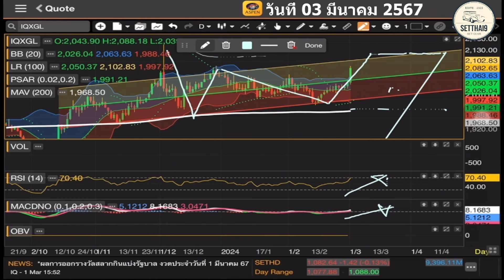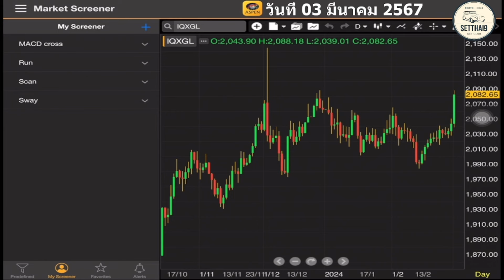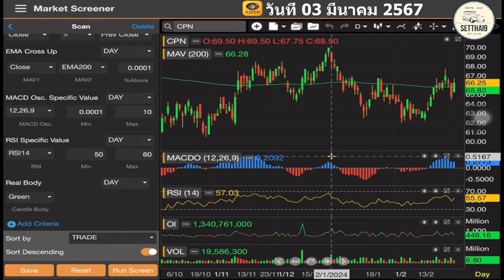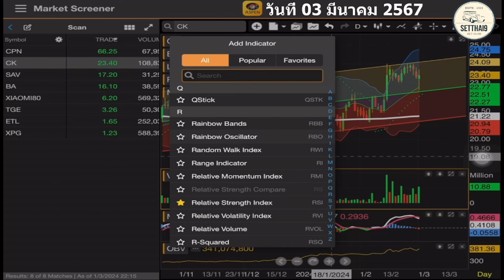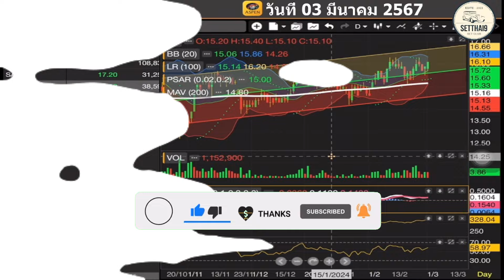วิเคราะห์ทอง ทองคำ สแกนหุ้น ทองคำจะไป 2150บาท CPN CK SAV โดย SetThai9 วันที่ 03 มีนาคม 2567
คลิป วิเคราะห์ทอง ทองคำ สแกนหุ้น ทองคำจะไป 2150บาท CPN CK SAV โดย SetThai9 วันที่ 03 มีนาคม 2567